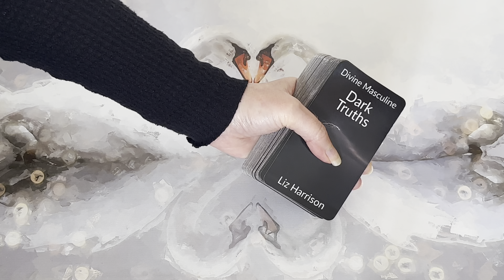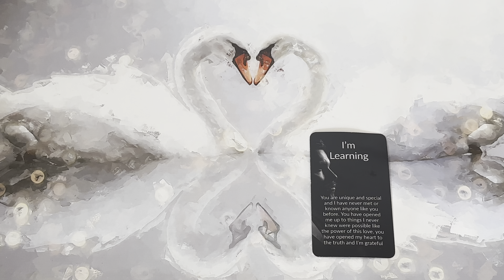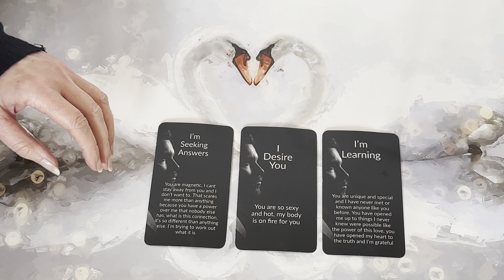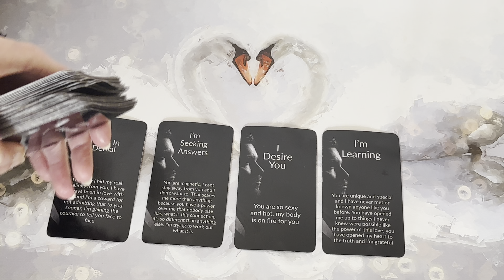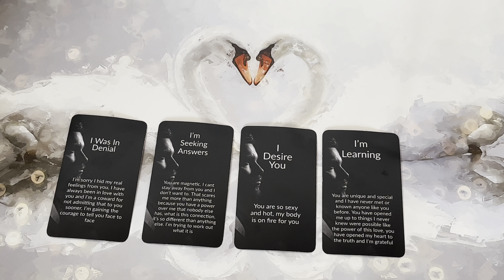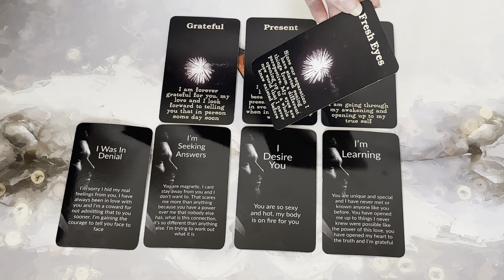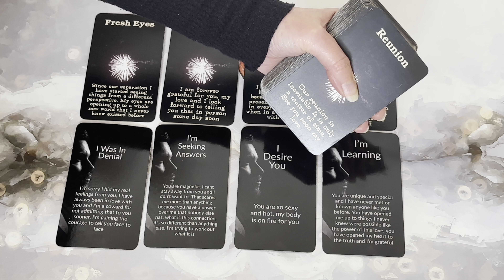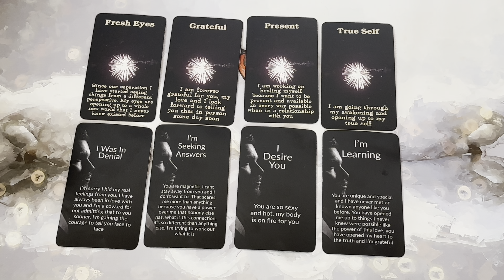YOU'RE SO S... AND HOT, I WANT TO EAT YOU ALL UP!!!🥵🤤😋😘😍❤️‍🔥 🔥DM to DF Channeled Message🔥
🔥DM to DF Channeled Message🔥

❤️‍🔥AVAILABLE NOW❤️‍🔥
6 Hours of Soul Journey Coaching 📞 - 3, 2 Hour Sessions for £555 (Payment Plan is also available)

30 Minute DM to DF Reading  - £35

45 Minute Reading - £55

60 Minute Reading- £75

1 Hour Phone Session -£100
2 Hour Phone Session -£200
6 Hours of Soul Journey Coaching - 3, 2 Hour Sessions for £555 - AVAILABLE FOR 2024 (Payment Plan Available)